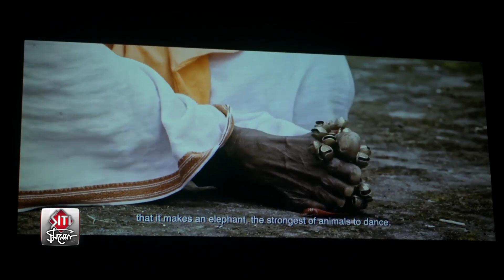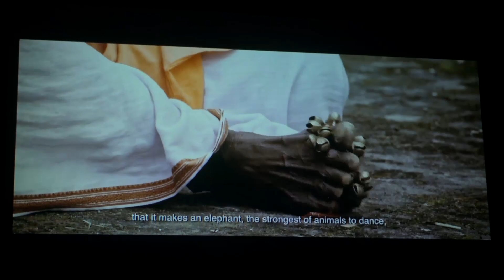বাউলদের জীবন দর্শন, সঙ্গীত নিয়ে তৈরি Who Is Baul | Documentary Film | Sairam | Vikram | Rajib |Ricky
Who Is Baul an epic documentary feature film on the mystic music traditions of over a thousand years of the Bauls of Bengal, Directed by Sairam Sagiraju, Produced by Vikram Sampath, Rajib Sarma and with original score and music supervision by Grammy Award Winner, Ricky Kej